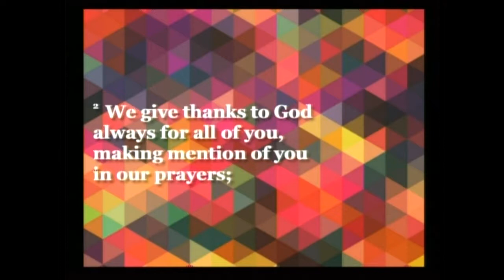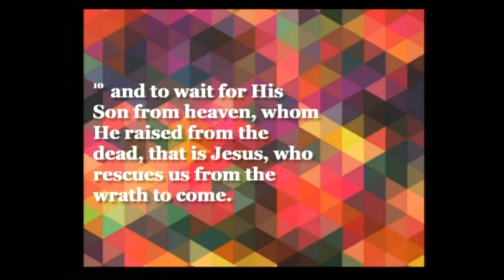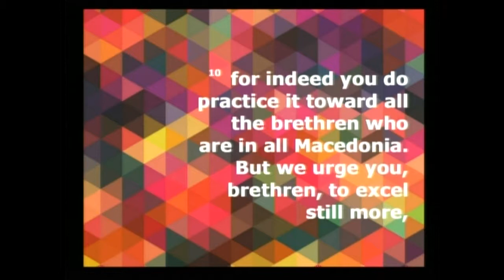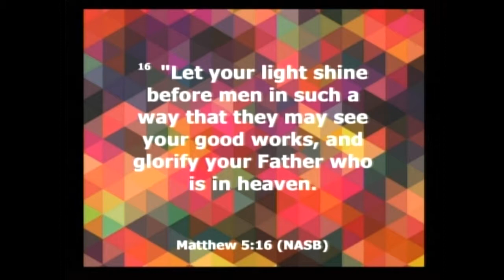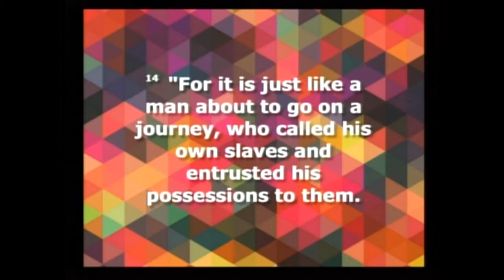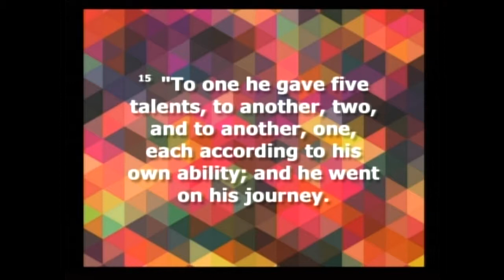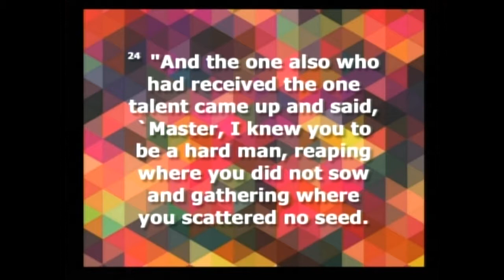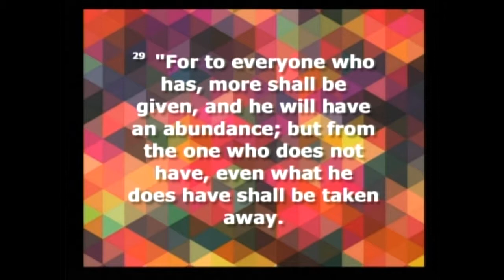Connecting Sunday Worship to Monday Work 4 Bishop FJ Johnson 4 15 18